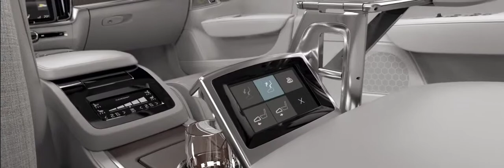2018 NEW Volvo S90 Excellence Animation